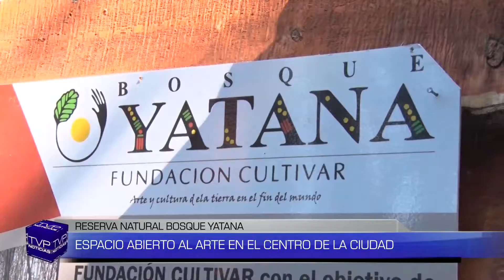TVP NOTICIAS PE (3) - 06/12/17